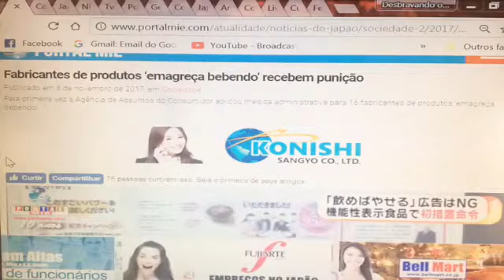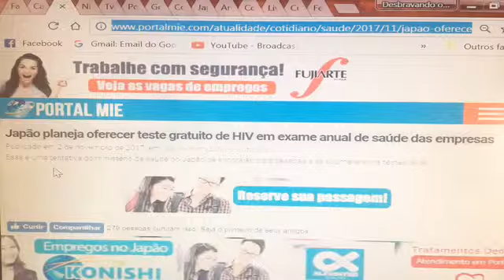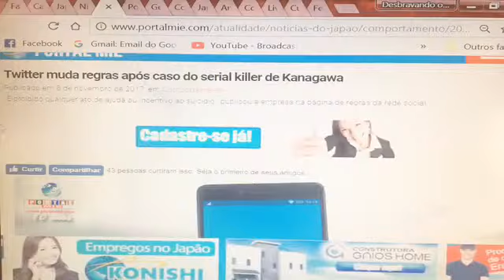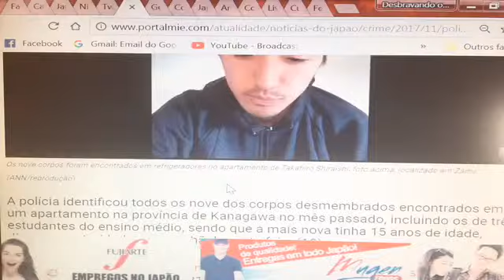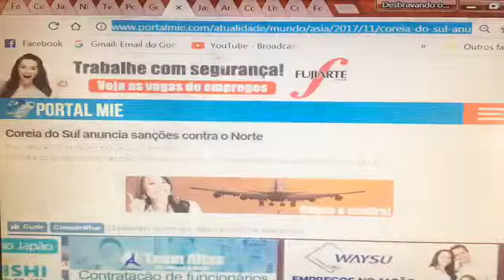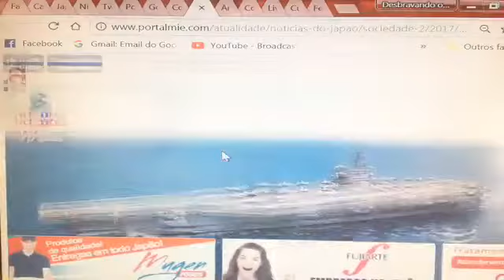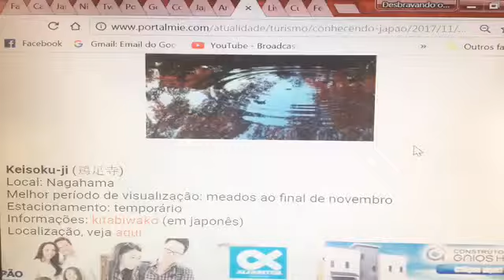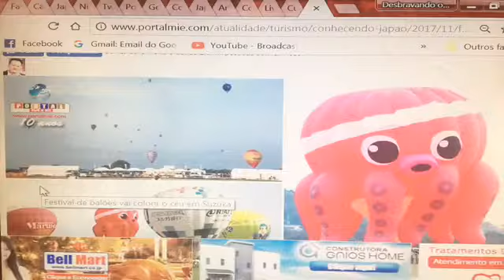Destaques desta semana no Portal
Veja o resumo das notícias que bombaram nessa semana no Portal. Live interativa com o Youtuber Anderson Tavares do canal Desbravando o Japão, confira!!!
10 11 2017